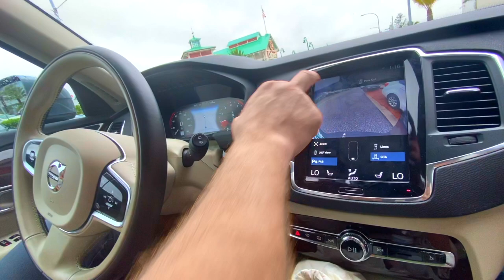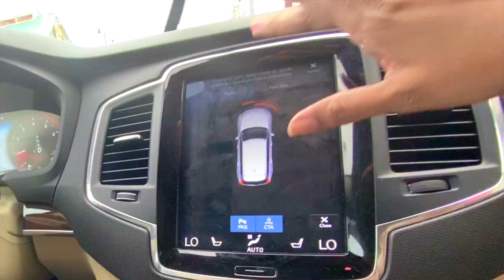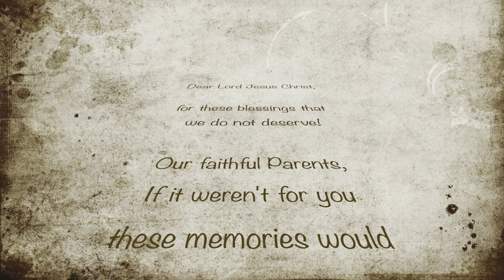The End Of Our Epic 2019-2020 Southern Road Trip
Goodbye Savannah, quick stop in Daytona, picking up our car at my parents in Boca Raton, one last hotel sleep over there, then returning our rental in Ft. Lauderdale before heading home to Downtown Miami were we said our goodbyes to the Quezada-Thormanns before their flight back to the Dominican Republic at 6am the following morning!  Now repeat that back 10 times fast!